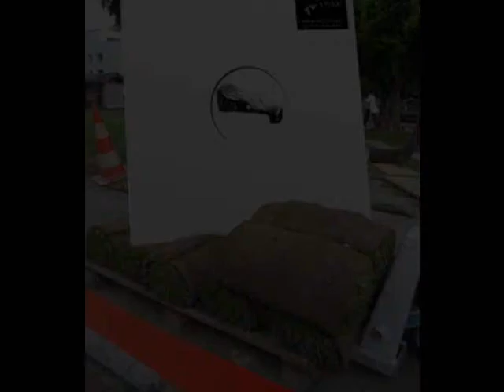Black Jazz Consortium - Believe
Black Jazz Consortium, deep house